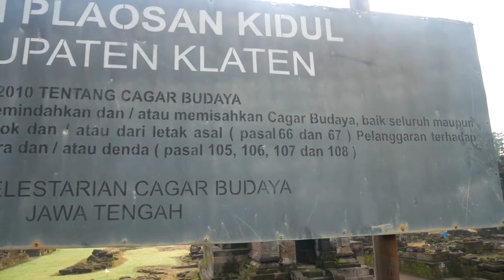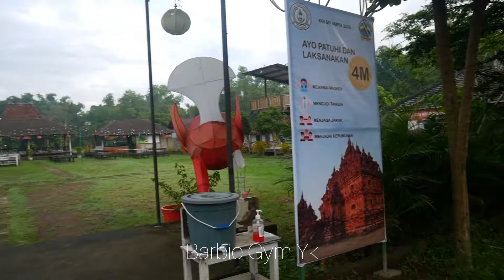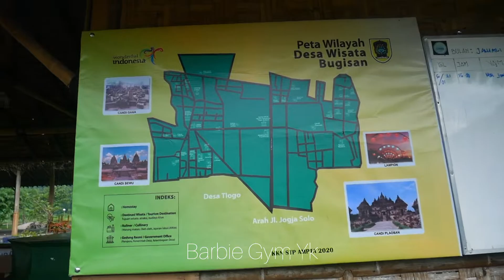Candi Plaosan Lor dan Kidul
Inituh video udah lama banget ya, waktu Yuji masih 9 bulan. waktu itu, pandemi masih cukup tinggi, jadi kami ga berani keman-mana, ya cuma ke outdoor yang sepi-sepi gini. Terus banyak candi yang ditutup juga karena belum boleh Terima turis. Oya tapi di Plaosan kalau sore tetap ramai, karena banyak tempat makan dan ada taman Lampion nya. Jadi kalau sore (waktu itu) wow ramai sekali. Oke gausah berlama-lama, yuk jalan bentar!

Let's take a walk with us!

Candi Plaosan, Candi Kembar, Prambanan, Klaten, Jawa Tengah
12 Januari 2021

GMAPS🚩
Plaosan Temple

Thankyou for walking with us!